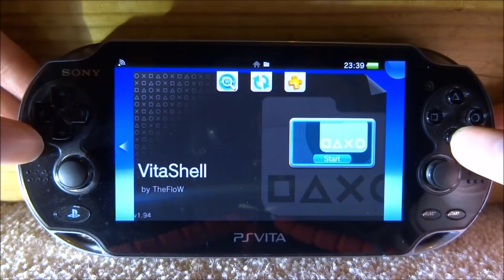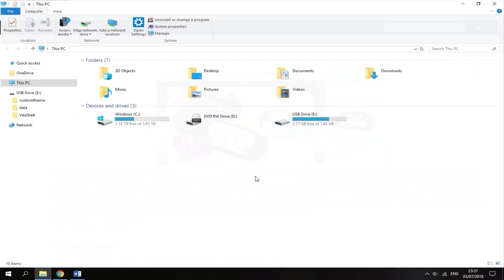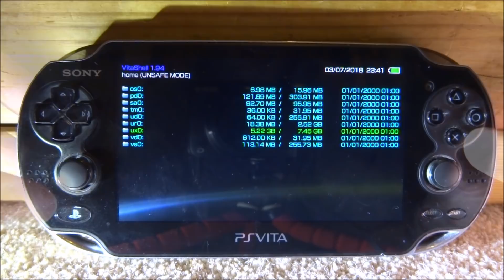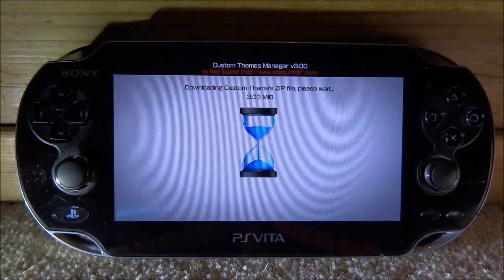Install Custom Themes On PS Vita 3.65/3.68 (Custom Themes Manager)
For this video, I’ll show you guys how to install custom themes on any PS Vita with H-encore & VitaShell installed! This works 3.60/3.65/3.67/3.68!